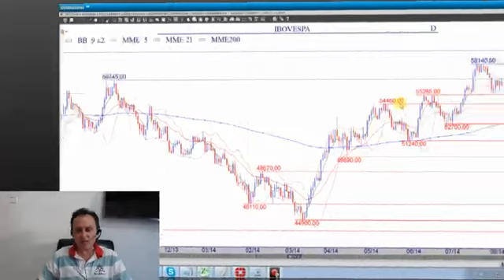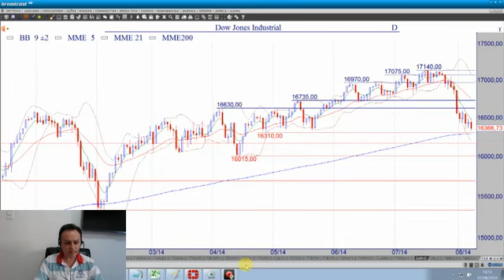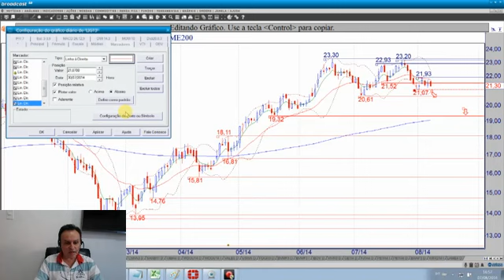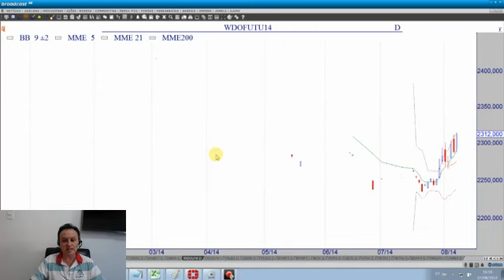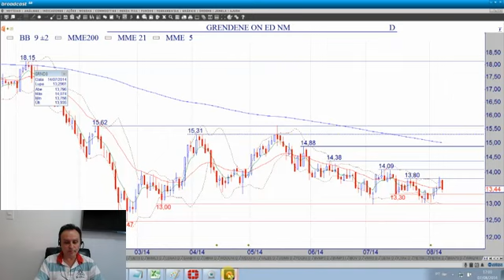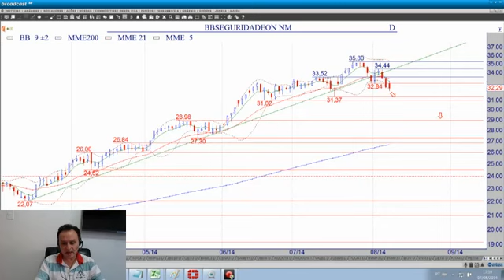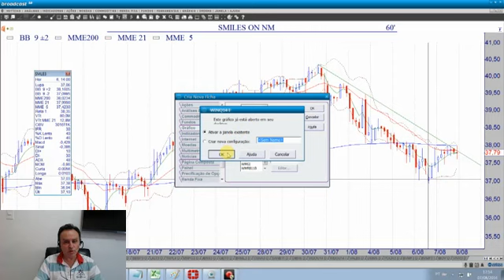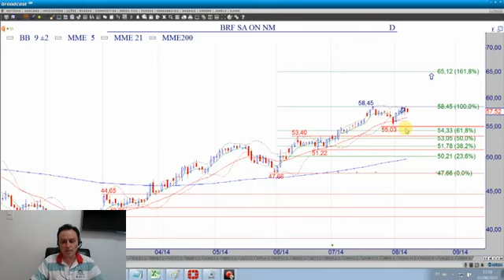Chat Fechamento 07 08 2014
Mercado segue difícil no curtíssimo prazo. Confira o que rolou nesta última sessão e as análises e expectativas de diversos ativos.